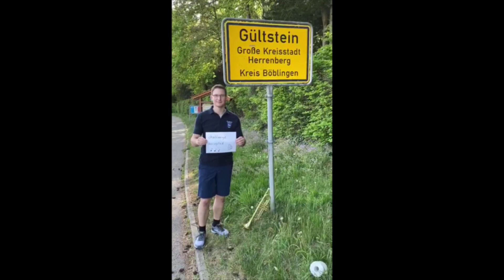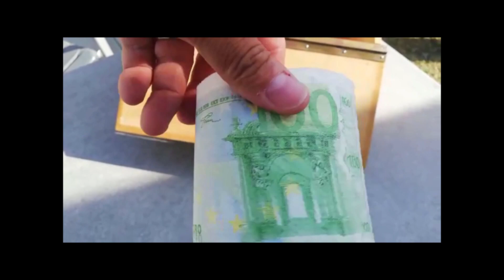MVG - Klopapier Challenge | 2020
Die Trachtenkapelle Musikverein Gültstein hat natürlich auch bei der Klopapier Challenge 2020 mitgemacht!

Lied: "80 er Kult Tour" von Thiemo Kraas | Musikverein Gültstein 2018